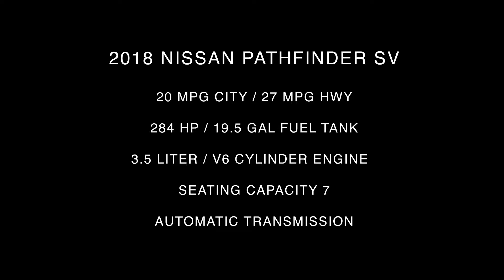2018 Nissan Pathfinder SV Inside Out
Take An Inside Out Tour Of Our All New 2018 Nissan Pathfinder SV / ST#648878